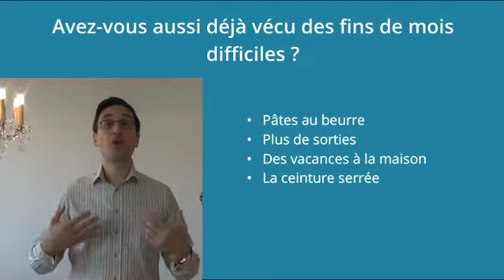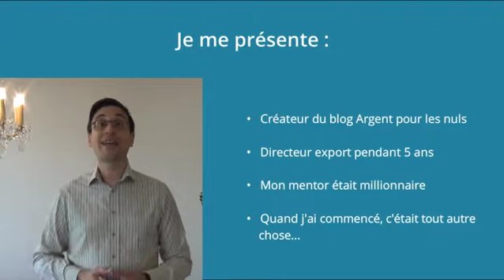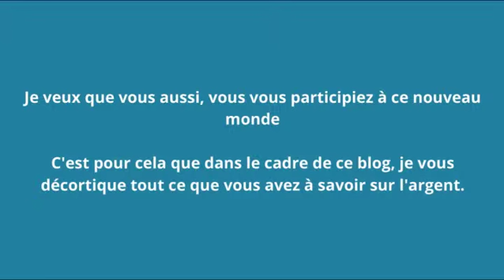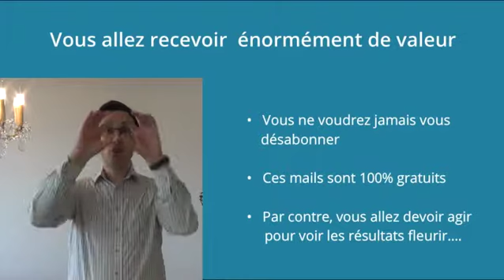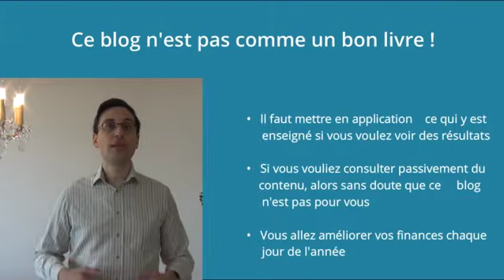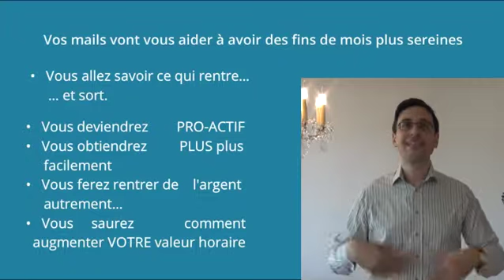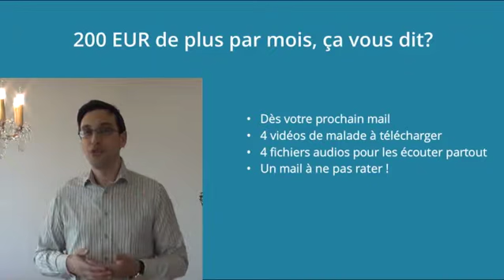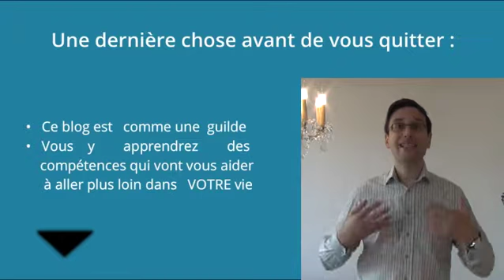Argent pour les nuls - comment devenir riche avec Argent pour les nuls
Améliorez vos fins de mois avec Argent pour les Nuls !
Marre des fins de mois difficiles?
Vous voulez découvrir comment faire pour être en positif à chaque fin de mois SANS vous priver?

Vous découvrirez tout ça dans cette vidéo ainsi que sur le blog

surendettement : comment sortir des dettes?

Vous voulez sortir dettes mais vous ne savez pas comment faire?
Vous avez déjà pensé au rachat de crédit, voire au regroupement de crédits, mais vous n'arrivez plus à sortir la tête de l'eau?
Vous êtes au bord du surendettement, mais vous avez trop de fierté pour aller voir la commission de surendettement?
Dans cette vidéo sur les dettes, j'interviewe Romuald, expert en spéculation immobilière qui vous explique comment il a aidé un ami à sortir des dettes en 9(!) mois.
Vous aimeriez vous aussi être libéré de toutes vos dettes en seulement 9 mois?
Vous vous imaginez tout ce que vous allez pouvoir faire avec cet argent que vous ne donnerez plus gratuitement à votre (vos) institut de crédit?
Romuald vous explique en 3 points comment il a fait.
Si vous voulez en savoir plus sur la technique de l'avalanche révélée dans cette courte vidéo, vous aurez plus d'informations (accès uniquement aux membres inscrits du blog, je vous explique tout au moment où vous cliquerez pour regarder toutes les vidéos).

Le Blog pour avoir toutes les d'informations